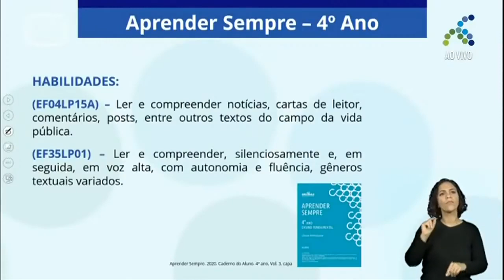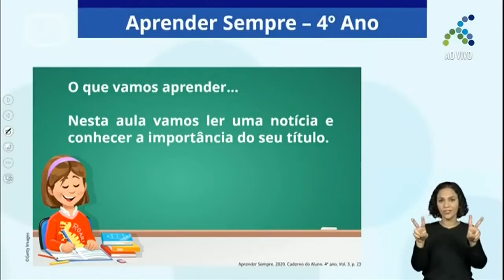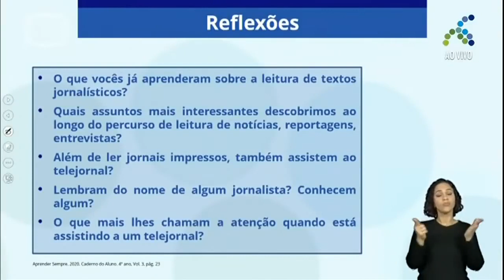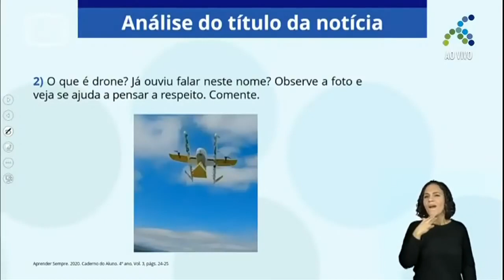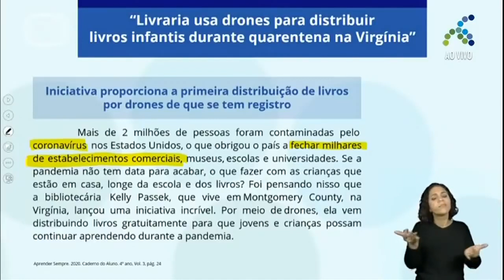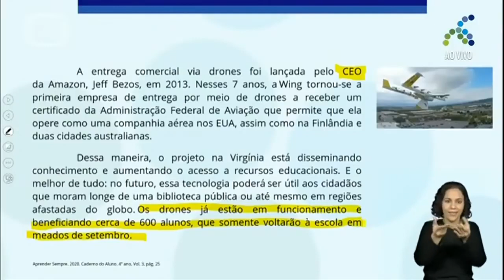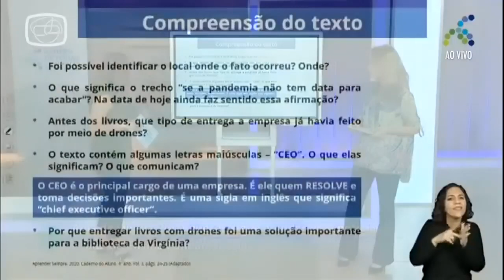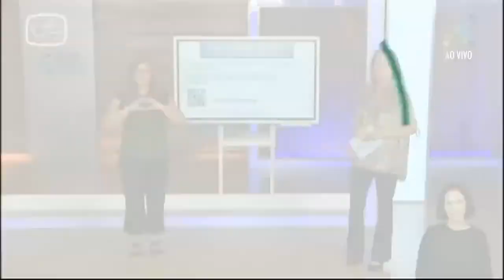16/11 4º ano EF Língua Portuguesa Ler e estudar uma notícia II